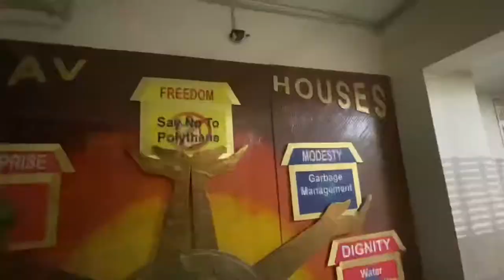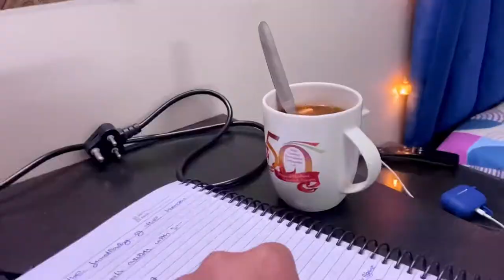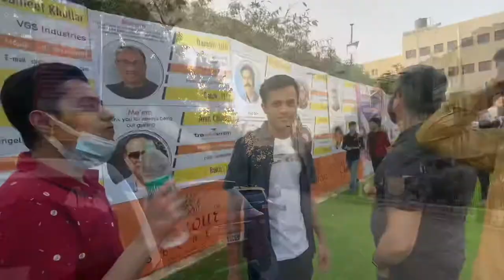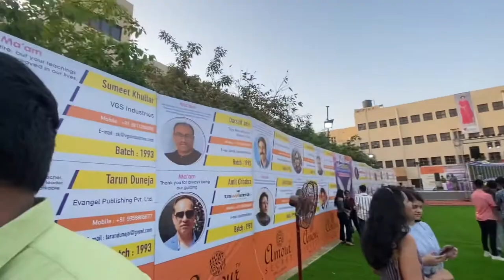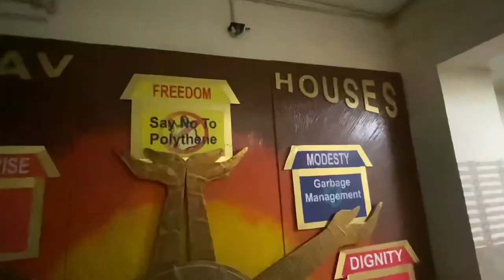Mera school ❤️ | swaad.aagaya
D.L. D.A.V. Model School Pitampura, Delhi

swaad.aagaya (food blog)
_.thakur.sahab._ (Personal blog)